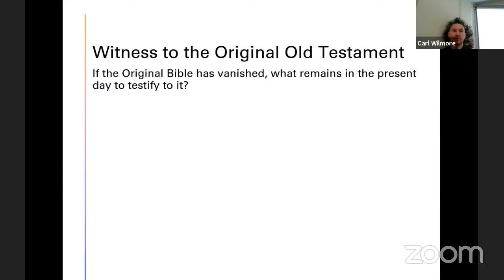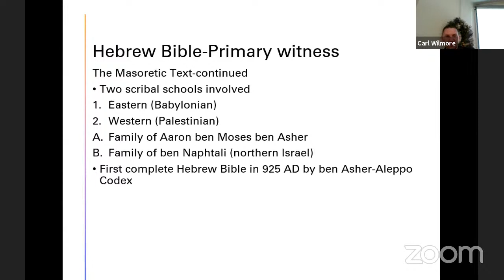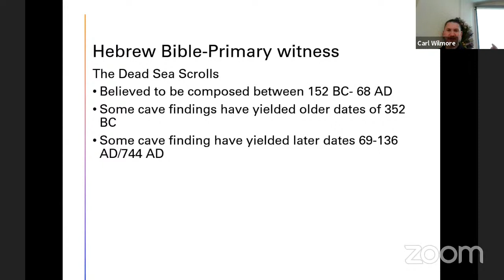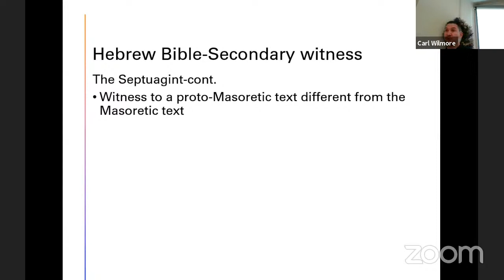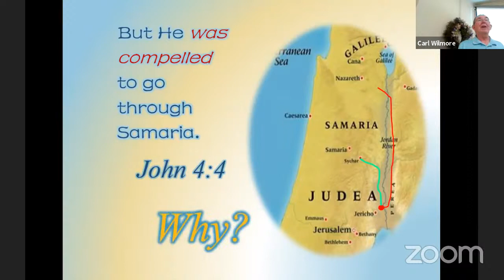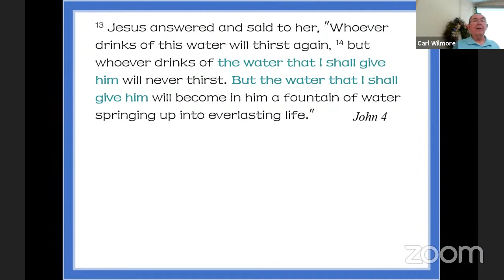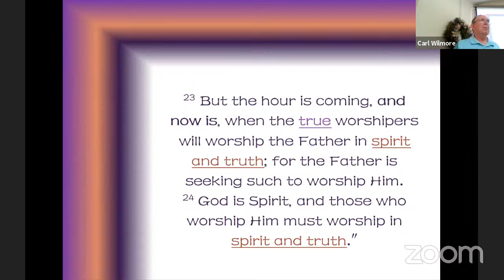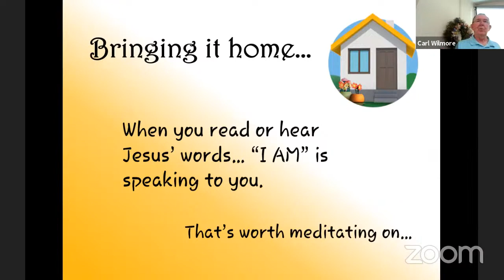ccoc1963 20200314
Part of a months-long series on "The God We Worship."  What happened when  the world, nations, individuals forsook God and followed their own desires.